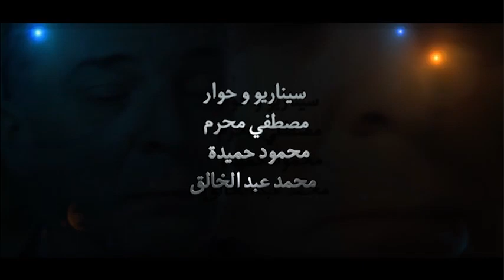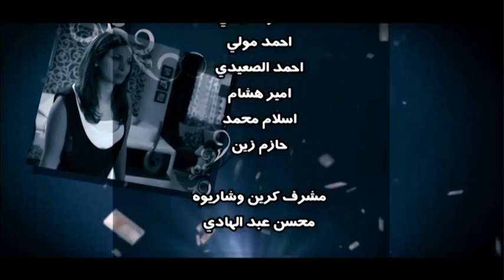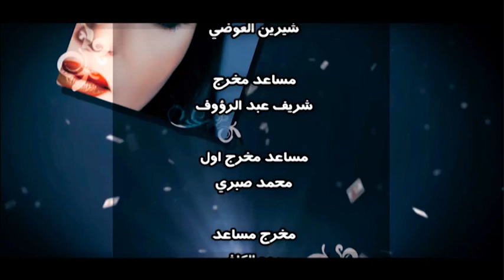شاهد حصريًا مسلسل الأكشن والدراما الحلقة الرابعه من مسلسل | الخديوي | جوده عالية.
يجبر والد غزال - ابنته على الزواج من رجل أعمال ثري، بالرغم من فارق السن الكبير بينهما، فتضطرها الظروف أن تصبح قاسية وقوية، حتى تتعامل مع المحيطين بها، وتتعرف على الشاب سيف الخديوي وتقع في حبه.